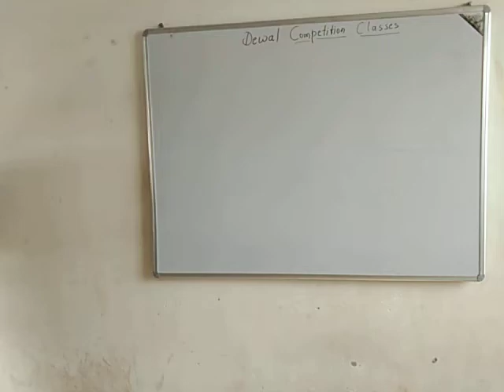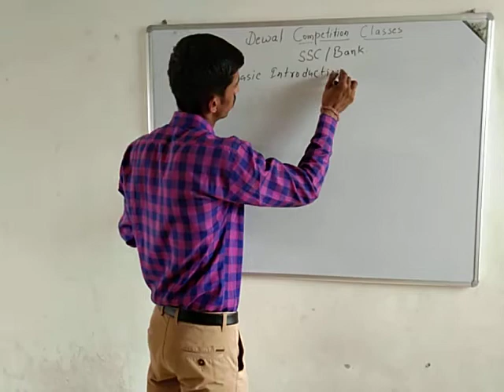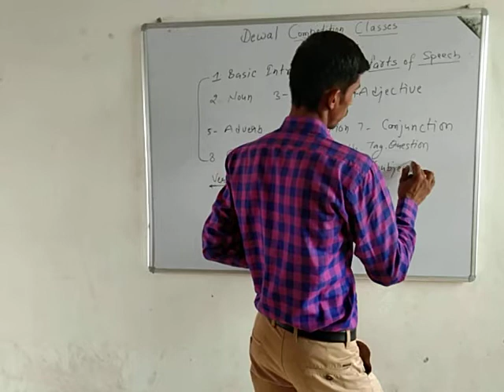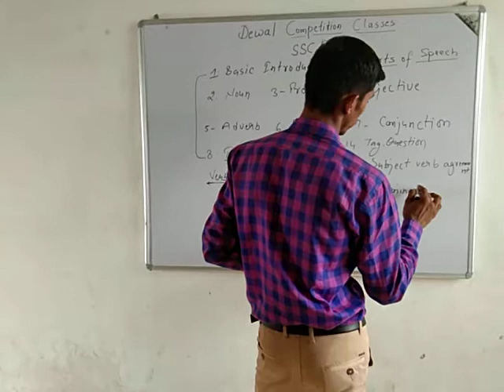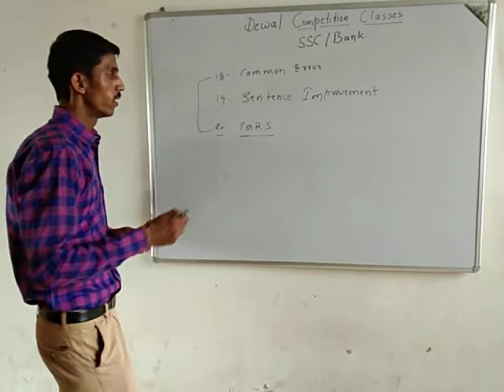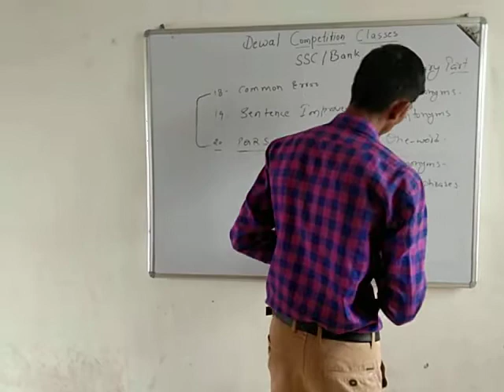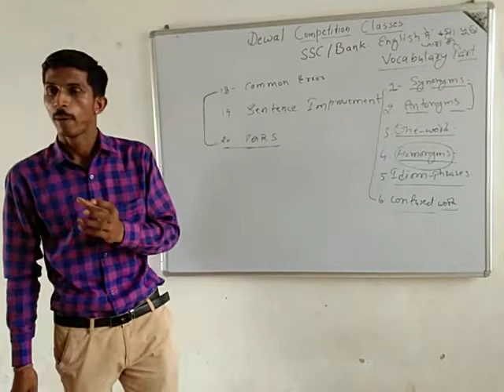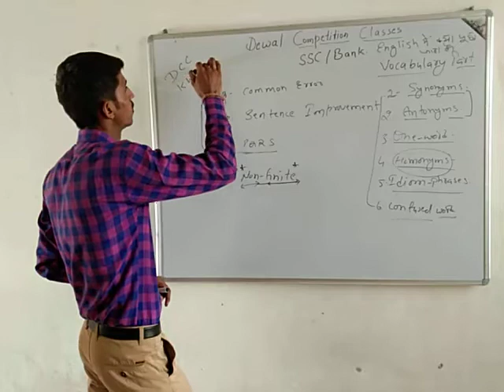Dewal Competition Classes Khajuwala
Ab janiye SSC & BANKING Exam me kya kya aayega